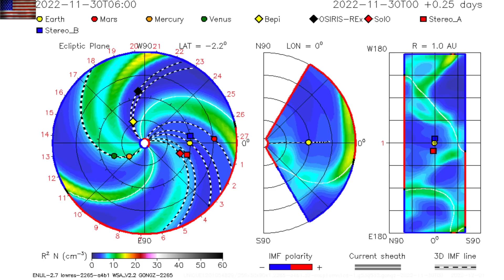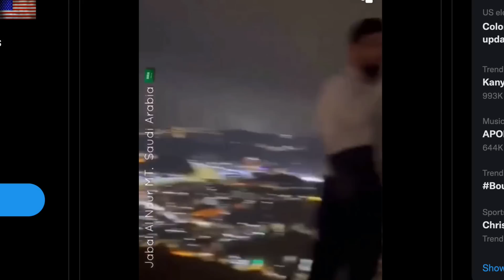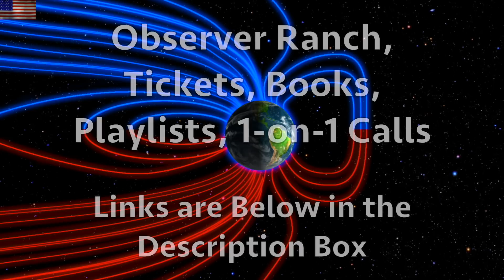Atmosphere Juicing Up, New Sunspots, Titan | S0 News Dec.2.2022